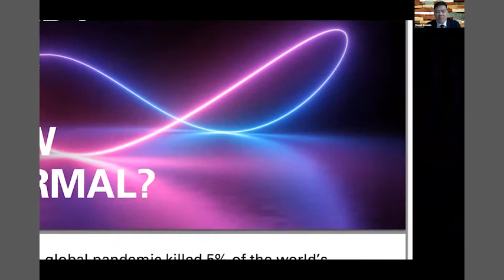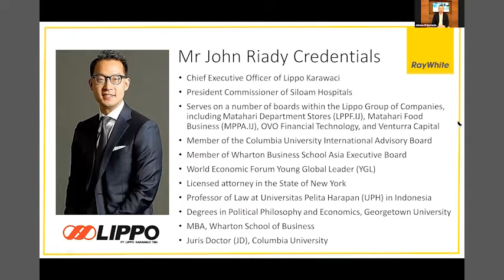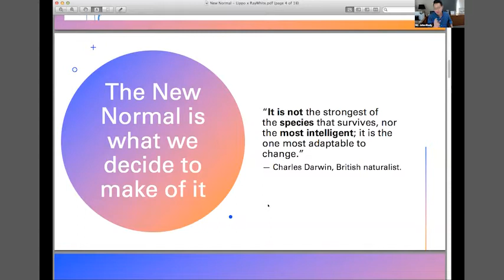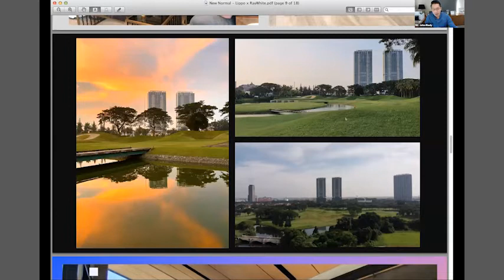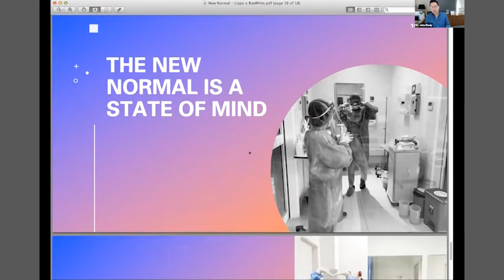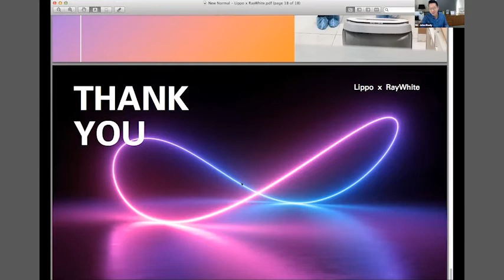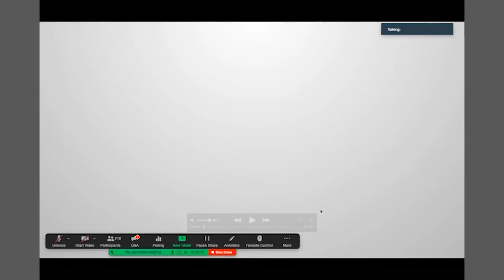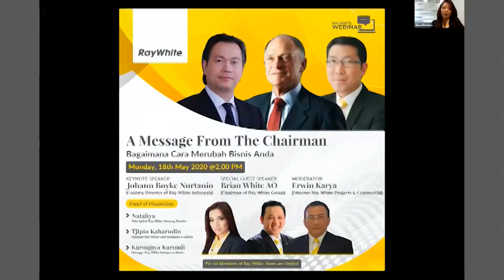New Normal Properti Indonesia menurut John Riady, CEO Lippo Karawaci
"What Will Define The New Normal in Indonesian Property Market?"

Keynote Speaker  : John Riady (CEO Lippo Karawaci)
Opening Remarks: Johann Boyke Nurtanio (CEO of Ray White Indonesia)
Moderator             : Erwin Karya